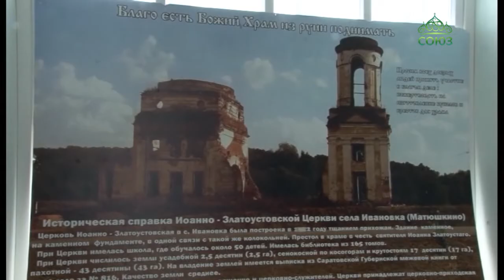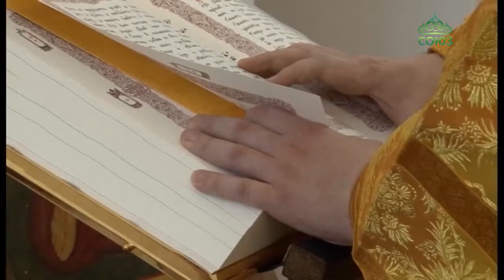В селе Ивановка Саратовской митрополии восстановлен храм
В день памяти святителя Иоанна Златоуста в селе Ивановка Саратовской митрополии произошло долгожданное событие - совершены чин положения антиминса и первая Божественная литургия в восстановленном храме святителя Иоанна Златоуста. Подробнее об истории церкви – в сюжете наших коллег.